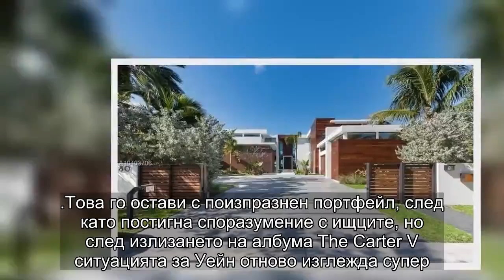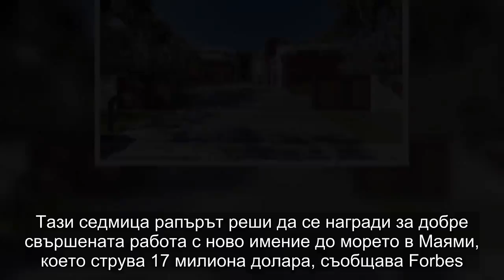Новото имение на Лил Уейн струва 17 милиона долара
2018 г. бе доста динамична за един от най-големите рапъри и продуценти Лил Уейн. Основателят на Cash Money Records влезе в съдебни драми със собствената си компания и Birdman, един от най-близките му хора.
Това го остави с поизпразнен портфейл, след като постигна споразумение с ищците, но след излизането на албума The Carter V ситуацията за Уейн отново изглежда супер.

Албумът оглави класацията Billboard 200 и е на второ място за всички времена по най-много слушания за една седмица.

Тази седмица рапърът реши да се награди за добре свършената работа с ново имение до морето в Маями, което струва 17 милиона долара, съобщава Forbes.
Къщата е с РЗП от почти един декар, има седем спални и десет бани. Цялата архитектура е в морски стил, с отворени спални и помещения, басейни и гледка към океана.
Въпреки че Уейн се изръси доста, за да потуши съдебните драми, рапърът изглежда не се притеснява да харчи на едро. Състоянието му към момента се равнява на 150 милиона долара, което е доста повече от това на Дрейк например, който се мъчи с едва 100 милиона.